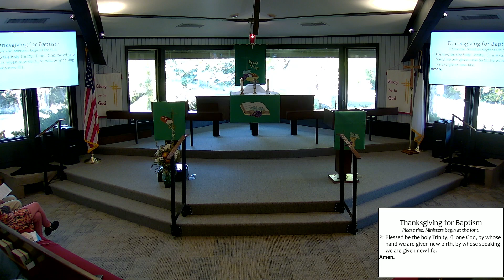Twenty-First Sunday after Pentecost, "Be Careful What You Pray For", October 22, 2023